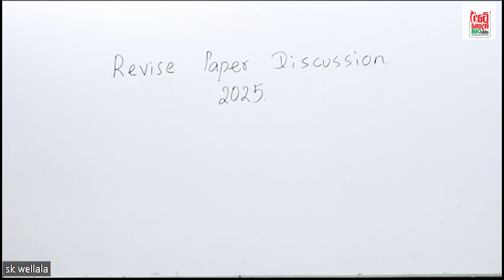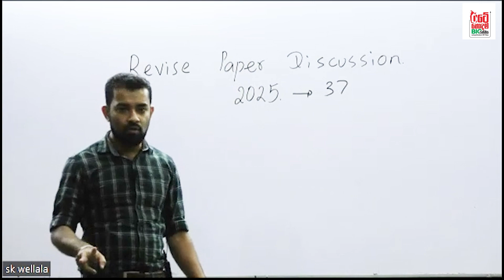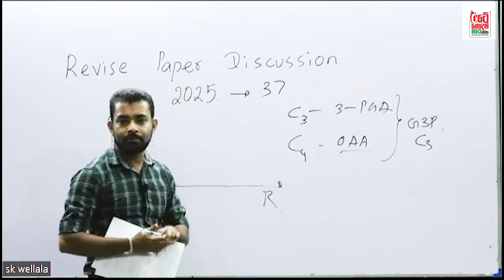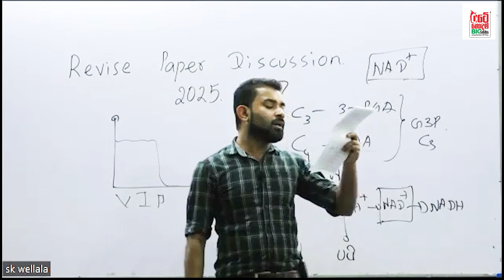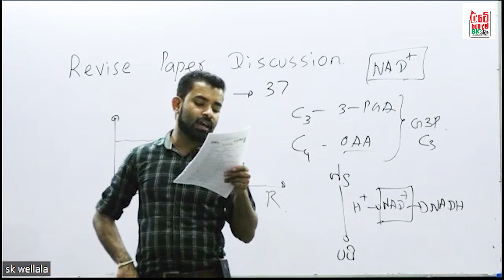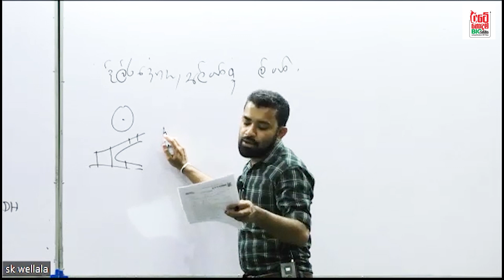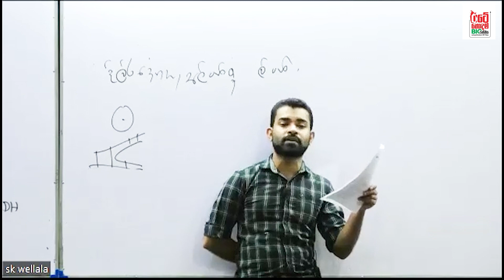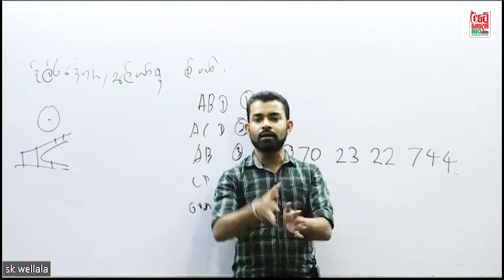Revise And QP | 37 | Biology | S K Wellala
Sk wellala biology
No.zero-මහනුවර
Sipwin-කුරුණෑගල
All Island Online- wellbio.lk
Get more information ,

👉රටේ හොදම BIO පංතිය..